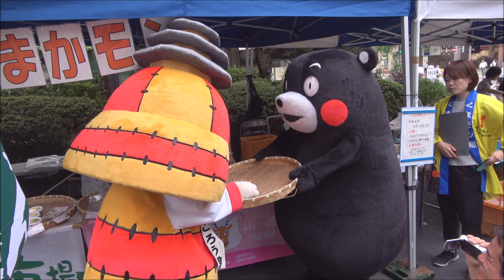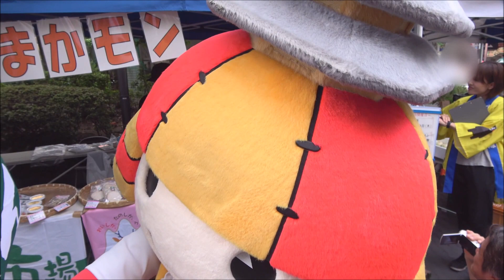くまモン & ころう君が愉快にお手伝い ! ブース紹介ダイジェスト【午後の部】＠山鹿の観光PR＆物産展 in 九州広場20190823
愉快といってもおぼん芸なのですが.